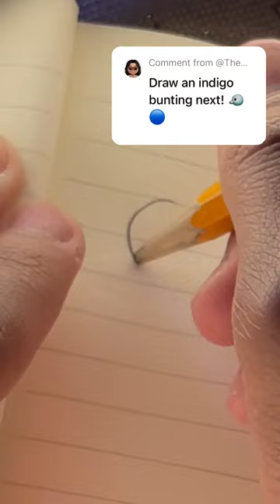The Bluest Bird. Indigo Bunting Drawing! 17 minutes.